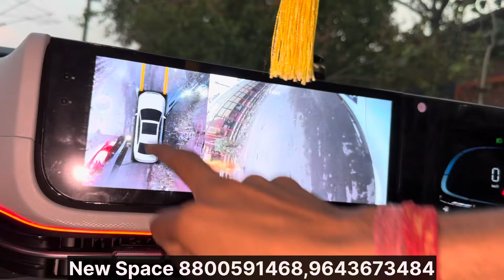2024 CRETA FACELIFT E MODIFIED🔥CRETA MODIFICATION WITH PRICE🔥CRETA FACELIFT BASE TO TOP MODIFIED🔥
New Space Car Accessories
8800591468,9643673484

1. Instagram :-

2. Snapchat :-